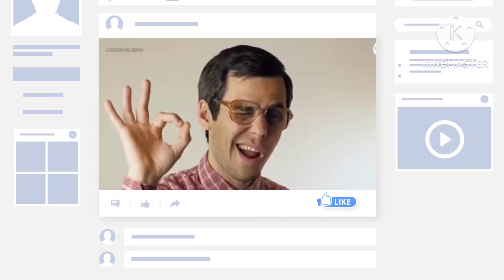महाभारत में पांडवो से मिलने क्यों आये थे विभीषण ? 99% हिन्दू नहीं जानते ये रहस्य !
महाभारत में पांडवो से मिलने क्यों आये थे विभीषण ? 99% हिन्दू नहीं जानते ये रहस्य ! काँप उठे पांडव जब महाभारत में आया रामायण का ये योद्धा।आखिर क्या करने आये थे महाभारत में विभीषण युद्ध में किसका साथ दिया विभीषण ने और क्या हुआ तब जब विभीषण का हुआ श्री कृष्ण से सामना। हिन्दू धर्म ग्रंथो में हमे कुछ चिरंजीवियों का वर्णन मिलता हैं। जिन्हे साक्षात ईश्वर द्वारा अमरता का वरदान मिला हैं। ये चिरंजीवी कलयुग के अंत तक जीवित रहेंगे और अंत में श्री हरी के कलयुगी अवतार कल्की का दर्शन करेंगे। हनुमान जी और भगवन परशुराम की तरह ही विभीषण की भी गिनती इन्ही चिरंजीवियों में होती हैं। इन्ही की तरह ही विभीषण आज भी ज़िंदा हैं। जिन्हे आज भी श्री लंका की गुफाओ में देखने का दवा किया जाता हैं। द्वापर युग में भी विभीषण के होने के संकेत मिलते हैं। तो आखिर क्या थी विभीषण की महाभारत में भूमिका और और क्या हुआ तब जब श्री कृष्ण का हुआ विभीषण की सेना से सामना ?

mahabharat krishna ramayanTitle: The Secret of Vibhishana Meeting the Pandavas in the Mahabharata Revealed!

Description:
Discover the lesser-known mystery of why Vibhishana, the brother of Ravana, visited the Pandavas in the Mahabharata. Uncover the intriguing reason behind this encounter in our video! Dive into the depths of Hindu mythology and unravel this captivating secret. Watch now to unveil the enigma that 99% of Hindus are unaware of!Certainly!

Title: Unveiling the Enigmatic Encounter: Vibhishana's Meeting with the Pandavas in the Mahabharata!

Description:
Explore the profound mystery behind Vibhishana's unexpected rendezvous with the Pandavas in the Mahabharata. Delve into the depths of Hindu mythology as we reveal the hidden significance of this encounter. Watch our captivating video to uncover the intriguing secret that eludes 99% of Hindus!Title: The Untold Tale: Vibhishana's Mysterious Visit to the Pandavas in the Mahabharata!

Description:
Embark on a journey to unravel the enigma of Vibhishana's intriguing visit to the Pandavas in the Mahabharata epic. Join us as we delve deep into Hindu mythology to uncover the hidden truth behind this seldom-discussed encounter.